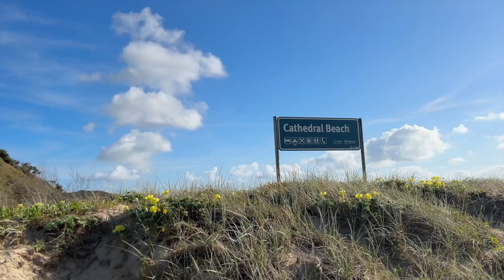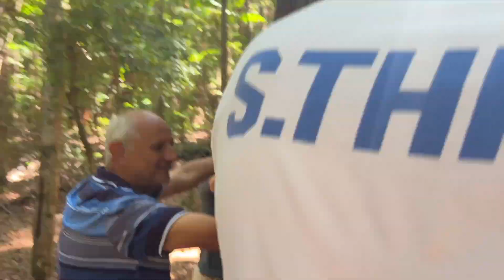Queensland Fraser Island Holiday November 3rd-5th 2024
We celebrated Marks's 40th Birthday on his favourite Island

-King Fisher Bay
-Lake McKenzie
-Central Station
-Eli Creek
-Maheno Wreck
-Cathedrals
-Champagne pools
-Lake Allom
-Bowarrady Creek